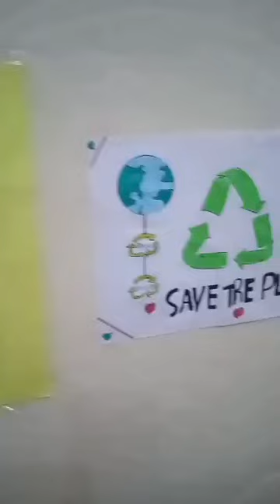waste makes a difference.